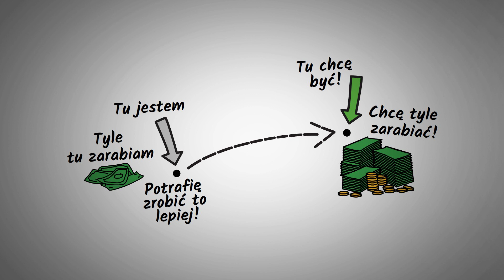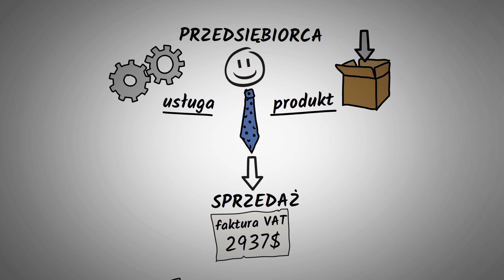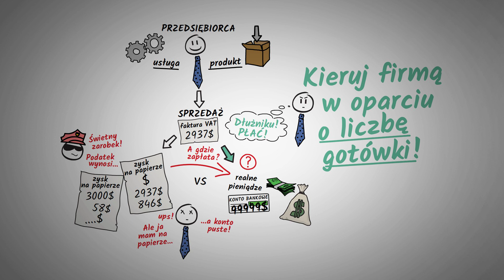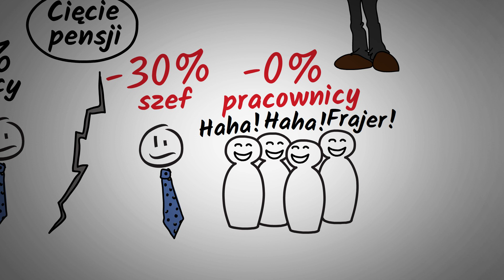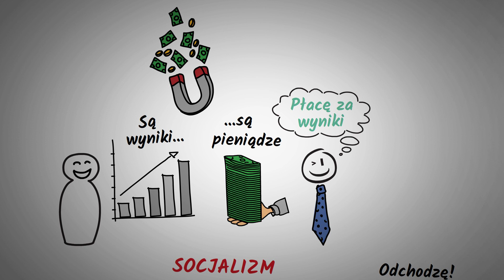Zysk NIE jest ważny. Jest NAJWAŻNIEJSZY! - George Cloutier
Obserwuj mnie w social mediach!

Zysk nie jest ważny. Jest najważniejszy! Biznes zakładasz po to aby zarabiać wielkie pieniądze. Film oparty jest na książce ,,Zysk nie jest ważny. Jest najważniejszy" - George Cloutier